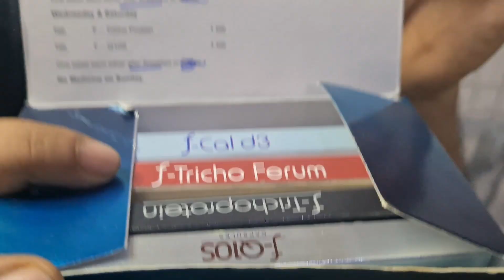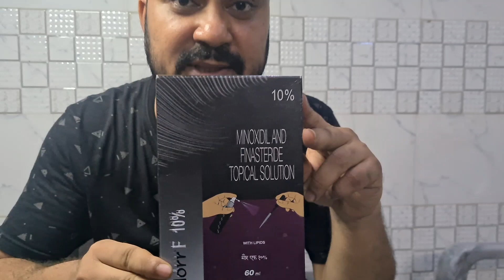2 Month update hair regrowth (RoamingBoy)